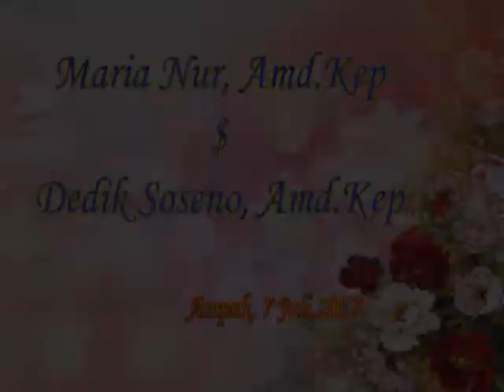Cinematic Wedding Memories : Maria and Dedik- Ampah, kalimantan tengah